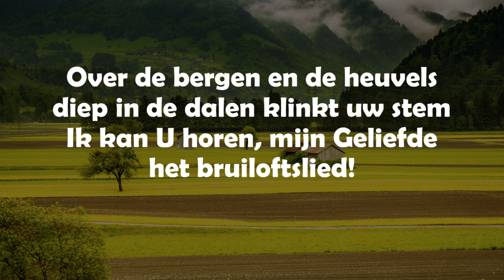Opwekking met tekst 310 U bent het lied van mijn hart KORT